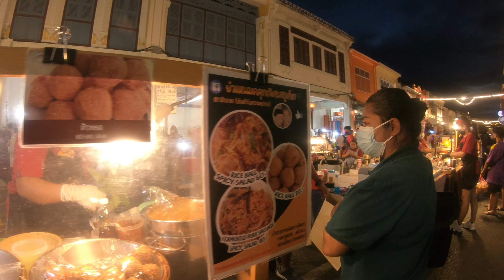🇹🇭 Walk in Sunday Night Market | Phuket Old Town | February 2022 Part 1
Phuket Sunday Walking Street Market is called ‘Lard Yai Market’ by locals and is the most popular attraction in Phuket Town. This 360-metre long street market was an instant success, adding a much-needed event to the historical part of town. Every Sunday from 4 pm to 9 pm (and often beyond), the once quiet Thalang Road turns into a busy street.